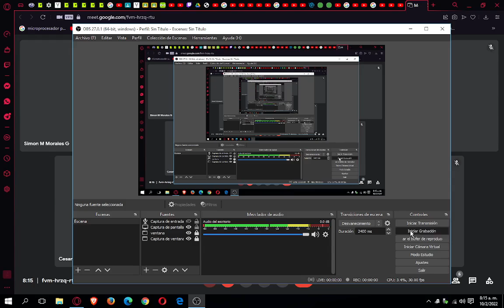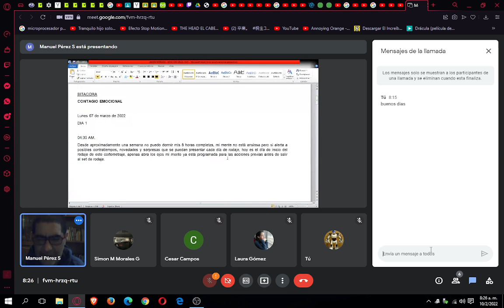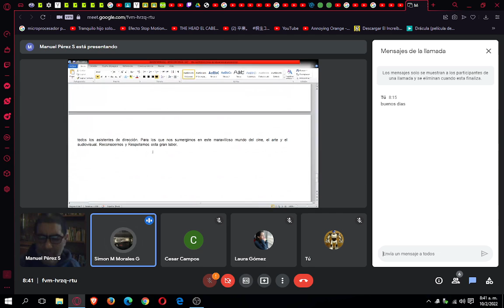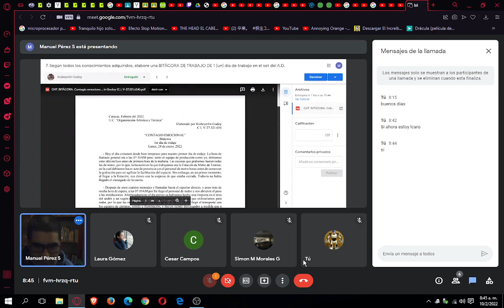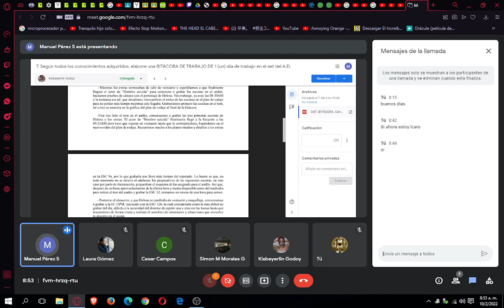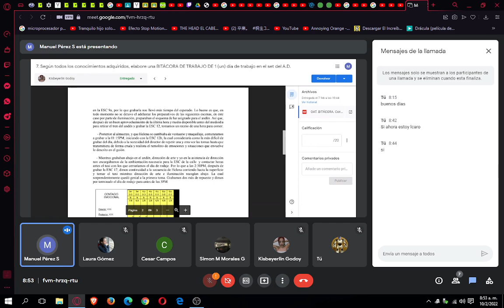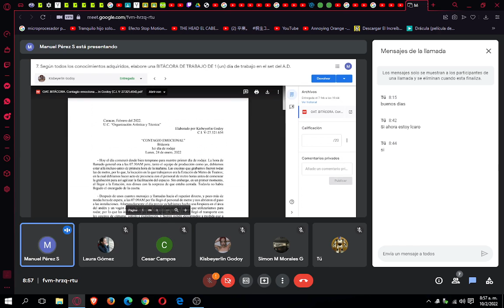LA ULTIMA CLASE DE ORGANIZACIÓN ARTISTICA Y TÉCNICA